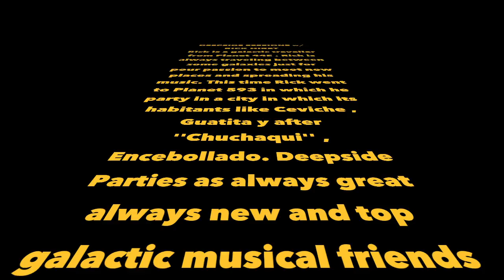[DPSD] Deepside Sessions w/ Rick Hirst /DXSN/Andre Salmon/Chris C/Rogg/Basement Club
Party on the Rooftop with Friends with our special guest and bro Rick coming up to Ecuador , place where we made this special Deepside rooftop session.

Special Guest : Rick Hirst

Guests : DXSN / Andre Salmon / Rogg /Chris C /Basement Club